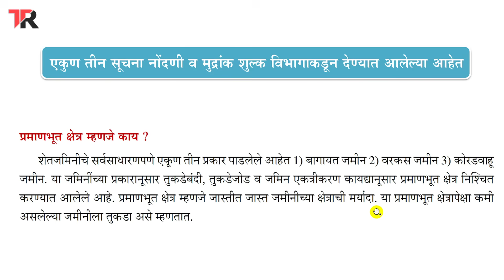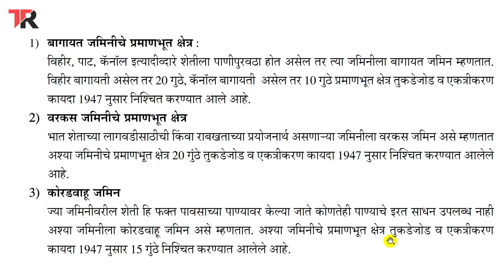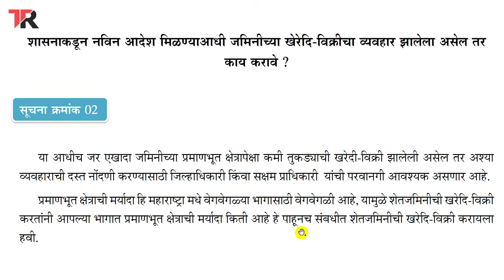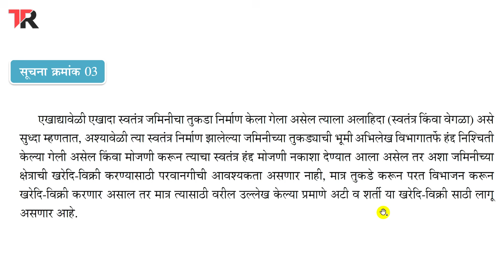1 ते 2 गुंठे जमिन खरेदि रजिस्ट्री नवीन नियमानुसार अशी करा.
चॅनल ला फॉलो करा
1] Facebook

1 ते 2 गुंठे जमिनीच्या खरेदि विक्री वरती तुकडे बंदि कायद्यानुसार बंधी घालण्यात आलेली आहे मात्र जिल्हाधिकारी किंवा संक्षम अधिकारी यांच्या परवाणगीने लेआऊट पाडून असे जमिनीचे व्यवहार करता येतात याबाबत या व्हिडीओ मधे माहिती दिलेली आहे, तुम्हाला हा व्हिडीओ आवडला असेल तर वरील लाल कलरच्या सबस्क्राईब (SUBSCRIBE) बटन वर क्लिक करून त्या समोरील बेल चिंन्हावरती क्लिक करायला विसरून नका जेणे करून या चॅनल वरील पुढिल अश्याच माहिती आधारित व्हिडीओंचे नोटिफिकेशन्स तुम्हाला तुमच्या मोबाईलवर मिळत राहतील, धन्यवाद... !!!   जय हिंन्द... !!!    जय महाराष्ट्र... !!!